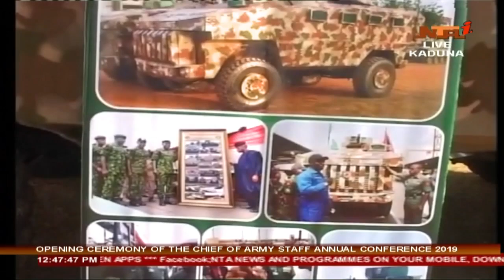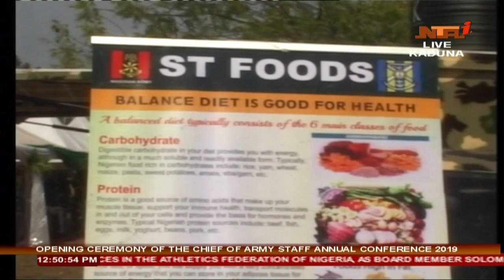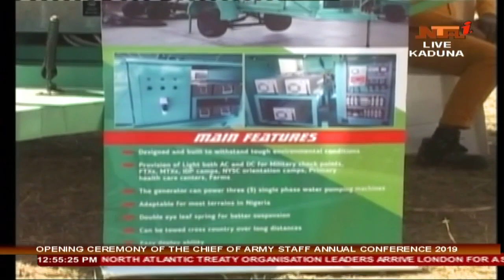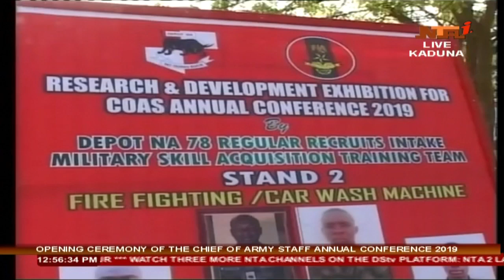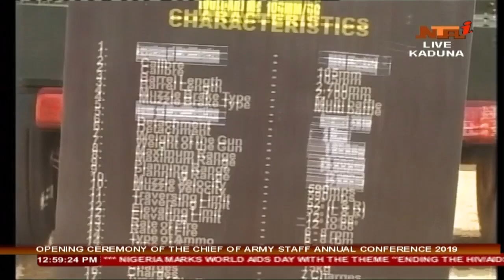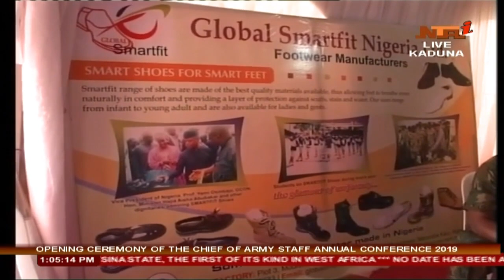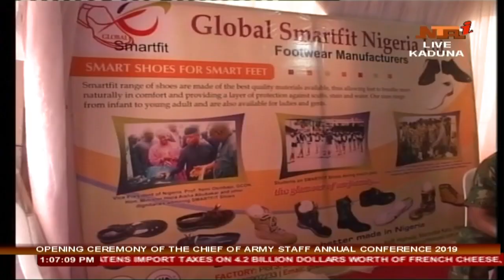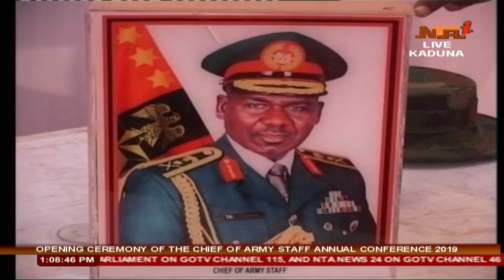Open Ceremony of the Chief of Army Staff Annual Conference 2019